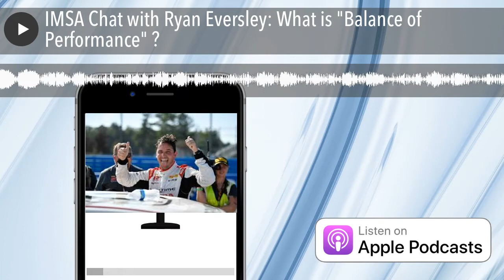IMSA Chat with Ryan Eversley: What is "Balance of Performance" ?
Mike and guest host and sports car expert George Butz talk with driver in the Michelin Pilot Challenge series and host of "Dinner with Racers" podcast/show, Ryan Eversley!

We discuss:

• Ryan's new team for 2020 and a new teammate
• What is "balance of performance"

Join "Team Pit Lane" and support the show RIGHT HERE  : If you join by the end of January you will be entered to win a Stefan Wilson signed and race worn helmet visor! You get a welcome pack of merchandise, monthly contests, surprise give-a-ways, and an exclusive twitter group chat where we talk racing 24/7 (and much more!)

A big thank you to our presenting sponsor, Grypmat, the world's first flexible tool tray designed to keep your tools in place no matter the surface, head to their website HERE  and enter promo code PLPTV for 10% off your order!

Our newest sponsor, Corsa Brew Coffee -- High Grade Coffee tailored to the Motorsports world with blends that capture the essence of speed, power, and adrenaline.